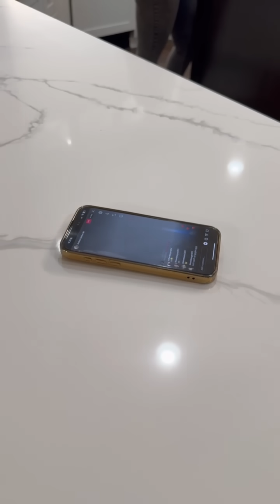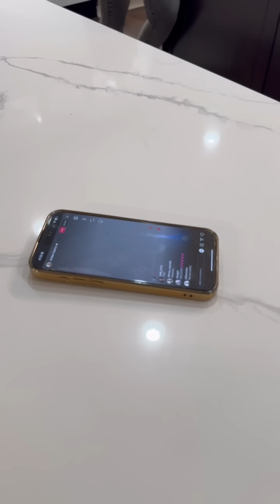When Ernestine asks Amber does she still think about Wayne on Instagram LIVE!!